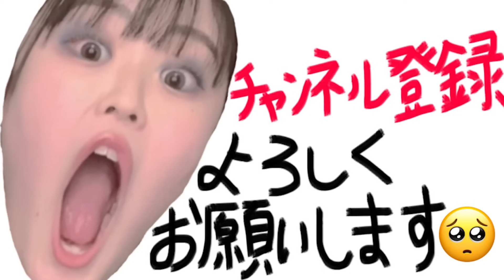【爆語り】2023年のオタ活写真を見返してたら現場行きすぎてたwwwww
🤍2月20日の南京錠️🔒